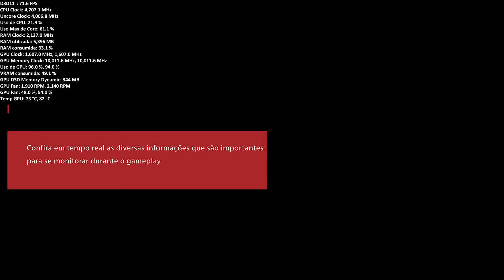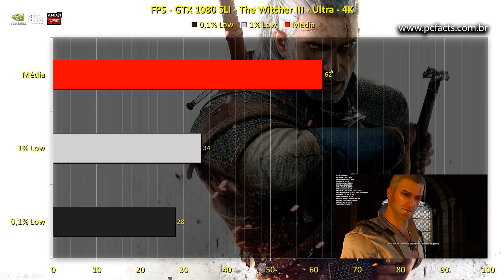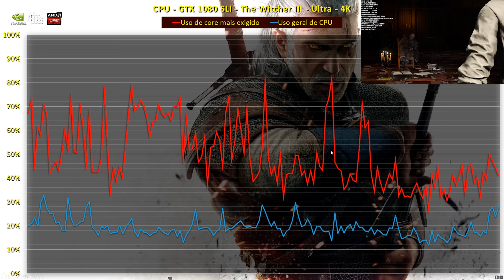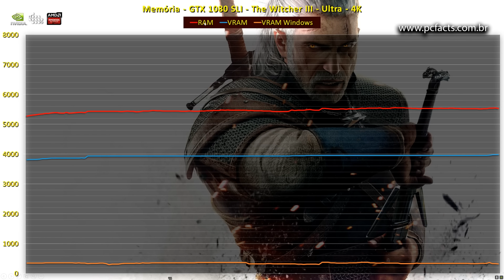SLI de GTX 1080 rodando The Witcher III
Rodamos o SLI de GTX 1080 Founders Edition em The Witcher III na resolução 4k, com tudo no ultra para ver como que fica. Confira!